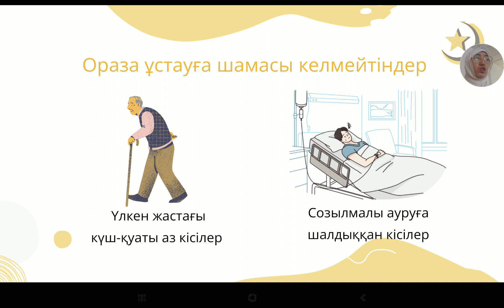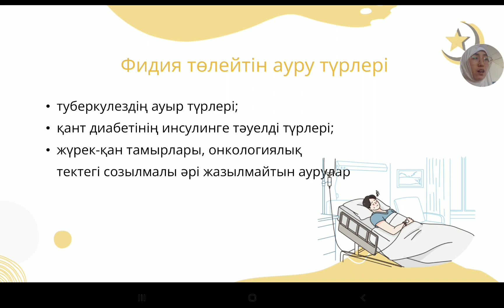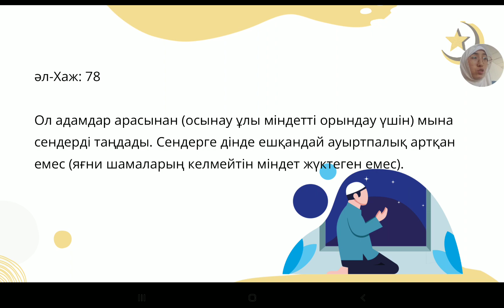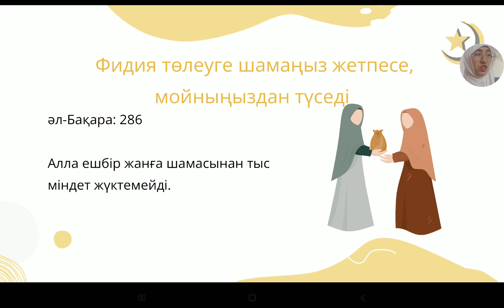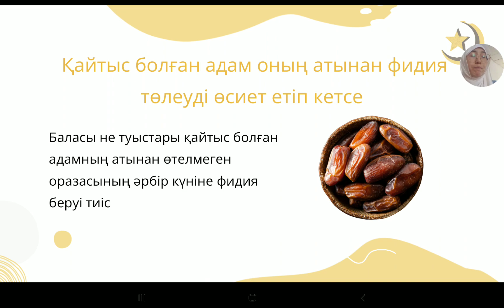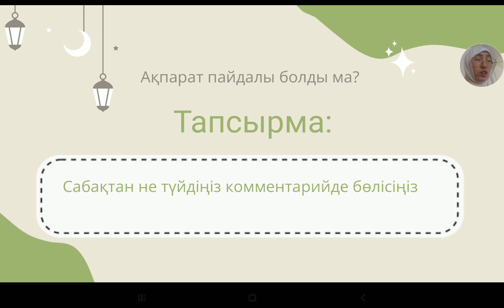Фидия. Оразаны кімдер ұстамайды